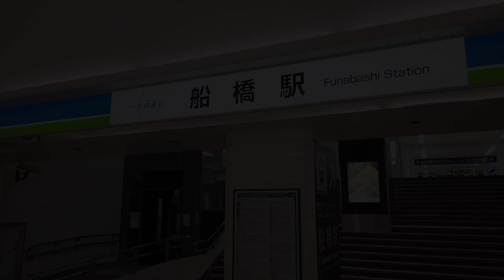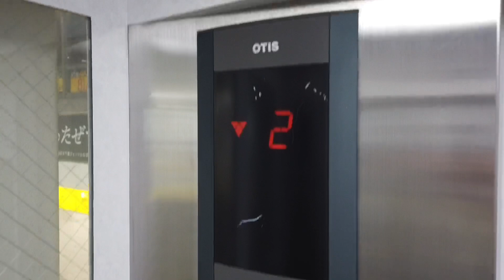1X エスカレーター 1X エレベーター 東武野田線 船橋駅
東武野田線 船橋駅の東芝製エスカレーターとオーチス製エレベーターです。